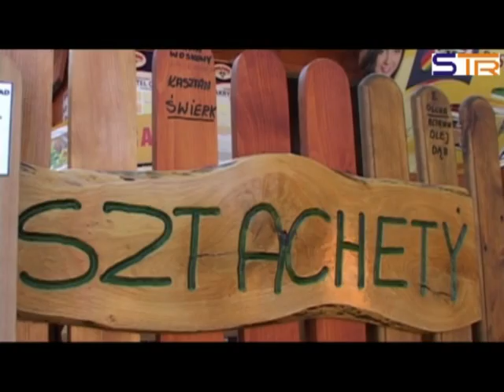Wystawa w Zduńskiej Woli.mp4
XII Wystawa Rolno-Przemysłowa`2011.